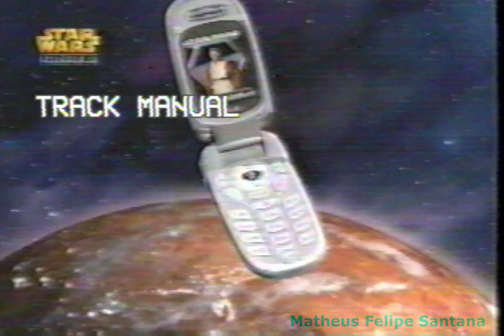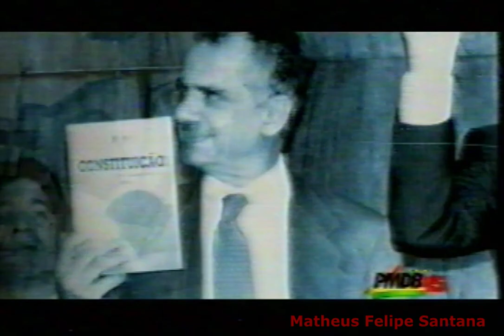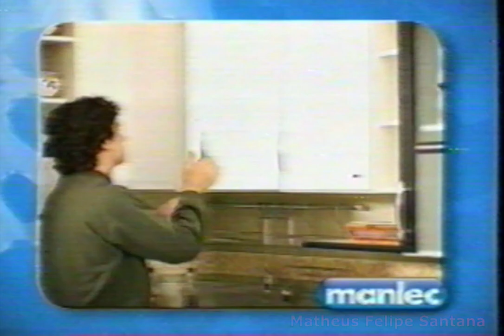Intervalo - As Maiores Curiosidades Do Mundo (TV Pampa/Record - XX/XX/2005)